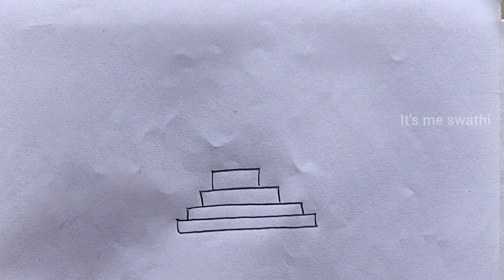Ratha Saptami Special Rangolis || Ratha Saptami Muggulu || Simple& Beautiful Ratham muggulu#rangoli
Ratha saptami muggulu / Ratha sapthami rangolis / festivam kolam / pandaga muggulu / Ratham muggulu / Ratham rangolis / Daily kolam /2023 muggulu/ padi kolam/sikku kolam / 2023 special rangoli /